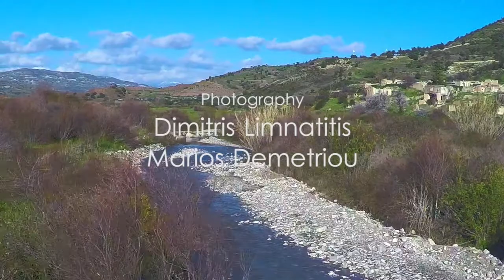A Village Waiting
Aerial Footage of Souskiou Village in Cyprus